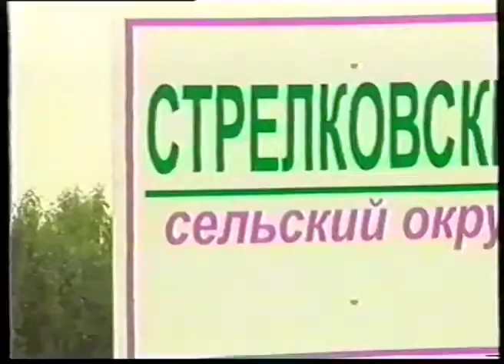Празднование 70 летия Подольского района (1999 г.)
Парад тружеников и заслуженных жителей района - как это было.
Видео предоставлено телеграмм-каналом «История Подолья».